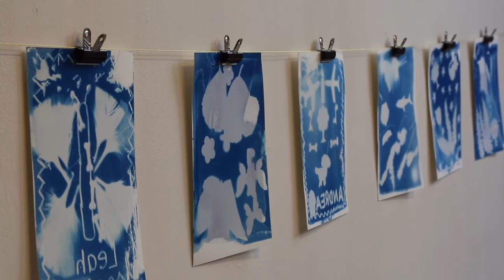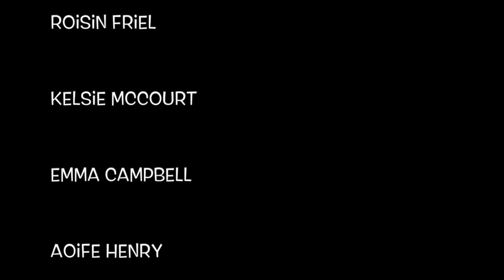Pear on the Foyle Summer Scheme 2015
Verbal and the Reading Rooms project hosted Pearl on the Foyle, which was funded under  OFMDFM’s Summer Camp Programme and overseen by the Education Authority. Over 20 young people from all over the city came together in the summer and then later this autumn to explore issues about diversity.